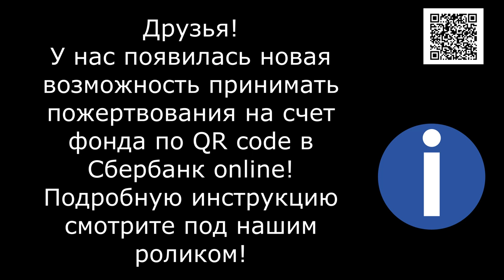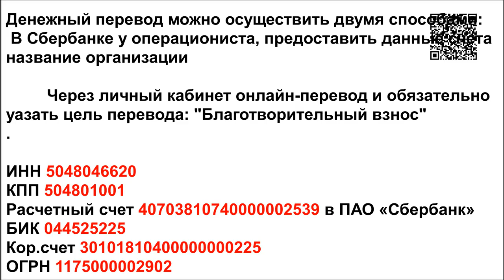Дружба проверенная временем/A friendship that has stood the test of time Merry Christmas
Реквизиты Благотворительного Фонда "Лохматая Душа":
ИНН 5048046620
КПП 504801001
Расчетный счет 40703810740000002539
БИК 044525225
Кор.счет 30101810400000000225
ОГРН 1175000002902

Голодные телефоны:
Билайн: 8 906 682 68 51
Билайн: 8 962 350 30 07
Теле2:  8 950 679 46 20

Our bank cards:
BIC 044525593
Получатель платежа: Valentina Silich

Visa Classic:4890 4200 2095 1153
The beneficiary of payment: Valeriia Utkina
Получатель платежа: Valeriia Utkina